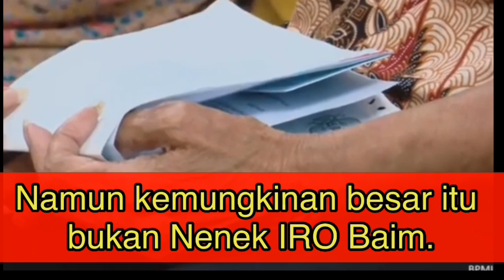Terekam Kamera Tim Presiden Jokowi 'NENEK IRO' Antri Di Kantor Pos | Alhamdulillah Dapat Bantuan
Mirip nenek iro nenek viral di channel youtube Baim Paula
Alhamdulillah dapat bantuan dari pemerintah

Sebelumnya kami ucapkan terimakasih buat kalian semua yang sudah menyempatkan untuk berkunjung ke CHANNEL MWR OFFICIAL.